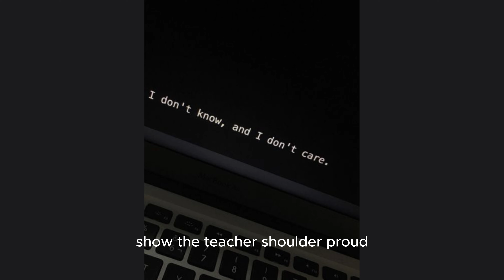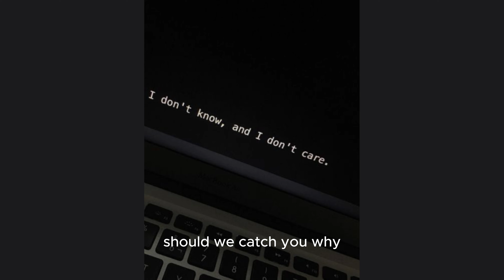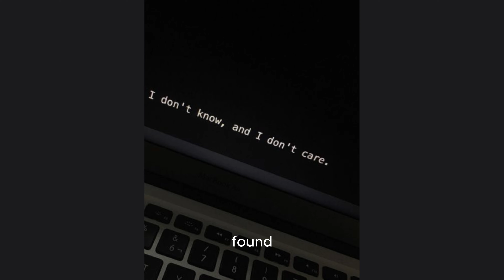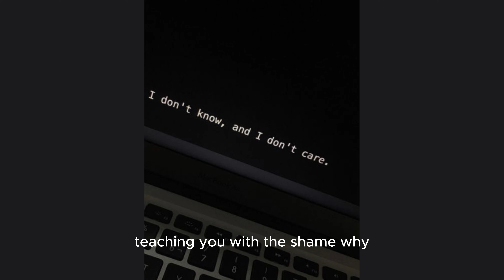Proud - fellow fellow (เนื้ออังกฤษ Ai)